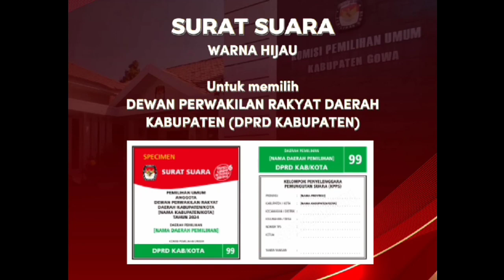Malik Ariyanto Maju Sebagai Caleg Ingin Realisasikan Tuntutan Warga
MALIK ARIYANTO adalah Calon anggota DPRD Kabupaten Probolinggo Nomer 1 PDI Perjuangan Dapil Probolinggo 2 pakuniran.